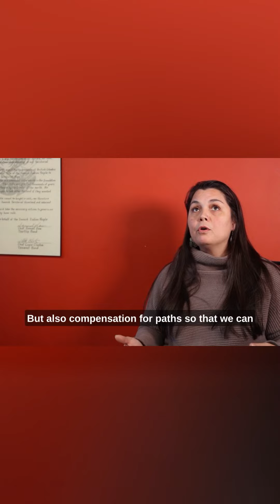Joni Olsen on the Douglas Treaty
Joni Olsen shares her thoughts on Douglas Treaty rights (Full video & transcript available on our website). 🌲🌊 Share your perspective on the Douglas Treaty by filling out our survey